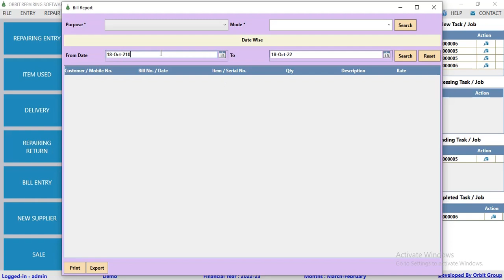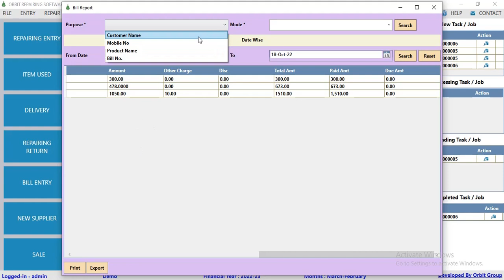Bill Report in Repairing Management Software